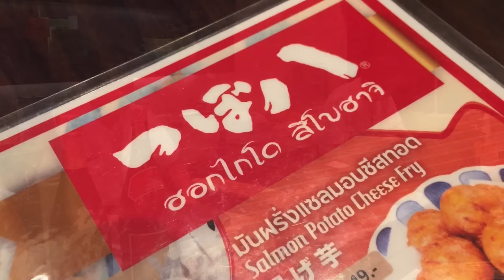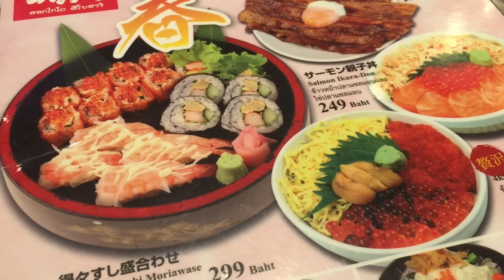อร่อยเด็ดทุกคำ ได้รสชาติอาหารญี่ปุ่นแท้ๆ ร้านสึโบฮาจิ สาขานิฮอนมาชิ สุขุมวิท 26